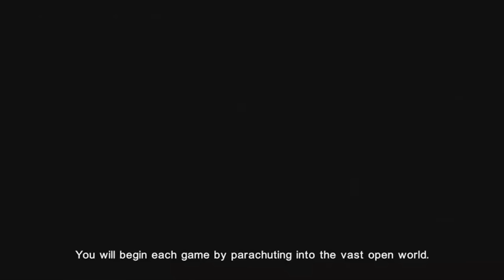¡GAMEPLAY DE FIRESTORM FILTRADO! + GAMEPLAY - BATTLEFIELD V BATTLEROYALE | DG88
►Hoy repasamos el trailer "tutorial" que se ha filtrado del Battleroyale de Battlefield V.

►¿Quieres apoyar al canal? Puedes hacerlo usando estos enlaces de referido para comprar juegos/cosillas en amazon:

►¿Quieres jugar como yo? Échale un vistazo a mi configuración en Battlefield V:

►¡Síguime en Redes!

📽️ ¡Más vídeos!
• FINAL ÉPICO! - Apex W/ iMadafaca

 ► Mis PC's:

 ● 💻 Mi Gaming PC:
Procesador: I7-7700k @ 4,2 GHz ➜
Placa Base: Asus Prime Z270-A➜
Gráfica: MSI GTX 1080Ti X Trio➜
RAM: Corsair Vengeance 2x8 GB➜
Fuente: Corsair RM750x ➜
Ventilador CPU: Noctua NH-D15➜

 ●💻 Mi Streaming PC:
Procesador: i5-4690k @ 4.5 Ghz➜
Gráfica: MIS GTX 970➜
RAM: Kingston HyperX Fury 2x4 GB➜
Fuente: Corsair CX550➜

•💾 Almacenamiento:
Disco Duro 1: WD Green➜
SSD 1: Samsung Evo 850➜
SSD 2: Crucial BX300 ➜

•🖱️ Periféricos y Otros:
Monitor Gaming: Alienware AW2518H➜
Monitor Secundario: Acer XG270HU➜
Ratón 2: BenQ Zowie EC2-A ➜
Ratón 3: Logitech G203 ➜
Microfono Principal: Rode NT-USB ➜
Microfono Secundario: Blue Snowball➜

Vídeo creado y subido por DG88